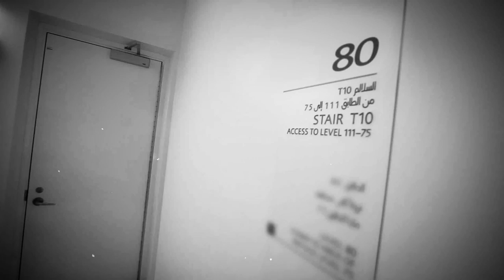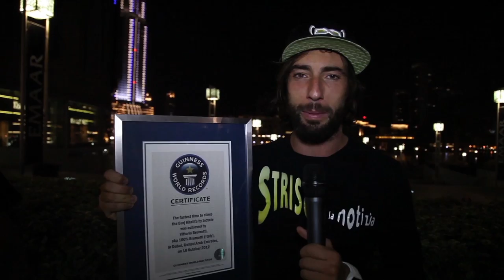100% Brumotti Burji Khalifa Dubai 8° Guinness World Records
Il campione di bike trial più amato d'Italia è riuscito nell'impresa di scalata del Burj Khalifa di Dubai in sella alla sua bike. 160 piani, 3700 scalini, 828 mt. in poco più di 2 ore. Ecco come Brumotti ha conquistato il suo 8º record mondiale sfidando la gravità, il caldo e la sfortuna che a pochi piani dal traguardo l'ha visto protagonista della rottura dell'attacco della pinza freno posteriore.